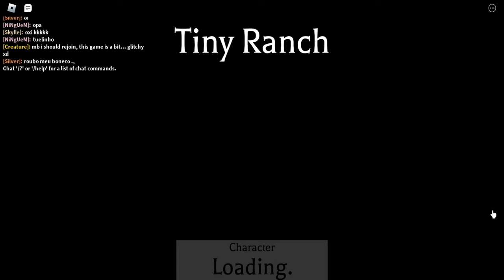Trying to get the new Farm World Halloween characters, but it's broken?? | Roblox Farm World